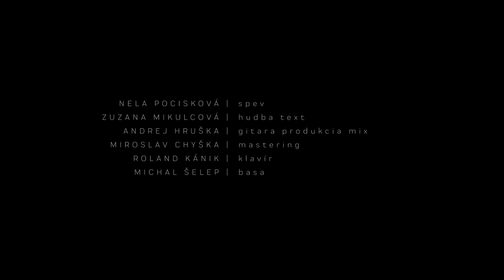Nela Pocisková - Bez Teba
Nela Pocisková - spev
Zuzana Mikulcová - hudba, text
Andrej Hruška - gitara, produkcia, mix
Miroslav Chyška - mastering
Roland Kánik - klavír
Michal Šelep - basa

Sláčiky:
Milan Adamec - husle, orchestrácia
Adriana Duliakovâ - husle
Lujza Ďurišová - violončelo
Juraj Madari  - viola
Štúdio Melody, Žilina
Jozef Štefanatný

Samuel Hošek - Art Director, Stylist
Kristy Wol - Makeupartist&hairstlist
Dominik Janovský - hlavná kamera, postprodukcia
Roman Stráňai - druhá kamera
ďakujeme značke Buffet @buffetclothing